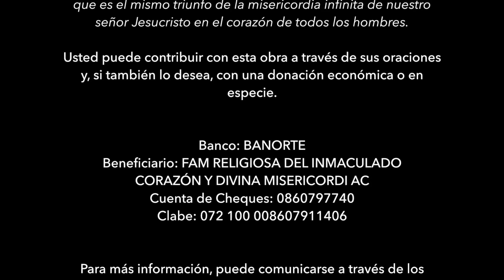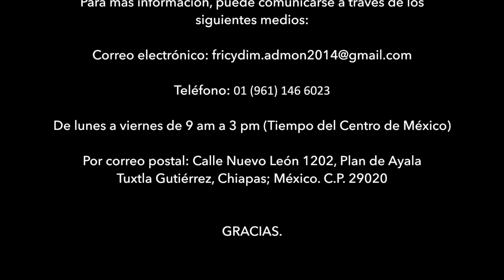¿Es necesaria la religion? Padre Carlos Spahn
El Canal Origen de este vídeo del Padre Carlos Spahn esta en el canal de youtube de su congregación religiosa de Fricydim. Direccion de su canal
Se sube a este canal de supercatolico sin fines de lucro con autorización del Padre Carlos Spahn Para Gloria de Dios. Fan Face Supercatolico Face: Gabriel esteban joe Evangelizacion para Gloria de Dios. Canal de Supercatolico